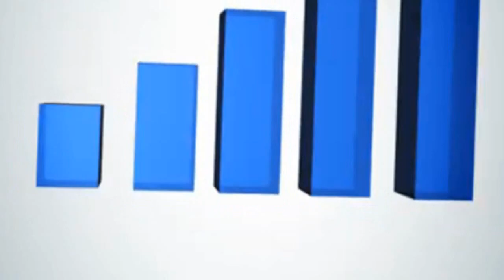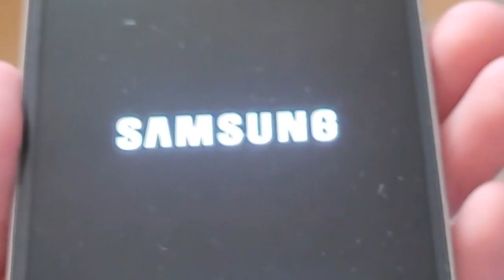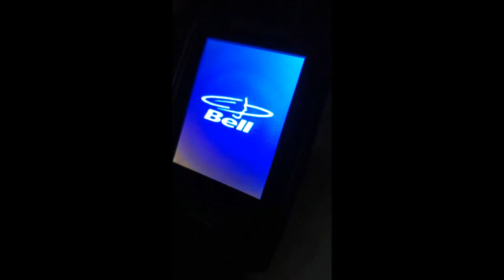Various phone startups Extended